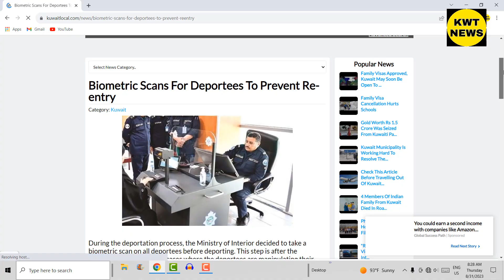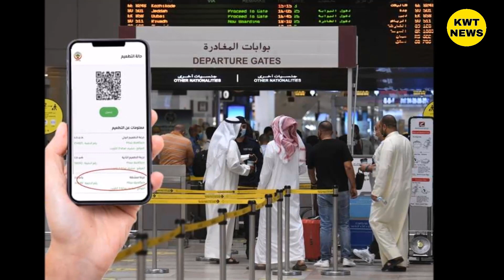31 अगस्त 2023 कुवैत की बड़ी खबर Kuwait Hindi news/Kuwait Gulf news update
31 अगस्त 2023 कुवैत की बड़ी खबर Kuwait Hindi news/Kuwait Gulf news update